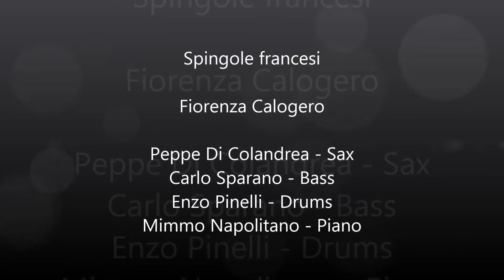Fiorenza Calogero - 'E Spingule francese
Fiorenza Calogero   'E Spingule francese di Di Giacomo-De Leva